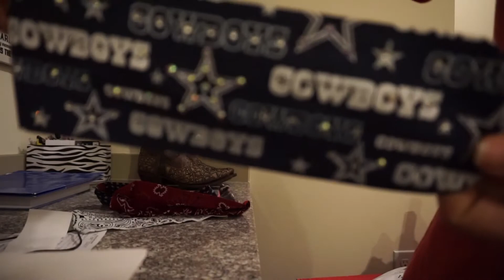Car accident, BBBQ, Boulder Shoulders | Invincible EP 5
I got into a car accident. BUT I'm ok... we participated in BBBQ's and went on a shopping spree. Physique update as well as a shoulder workout.